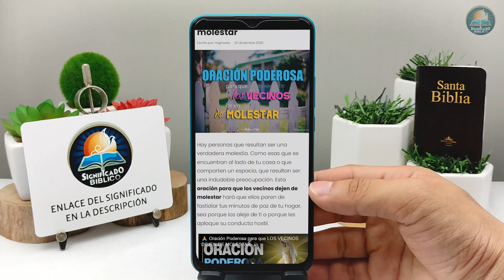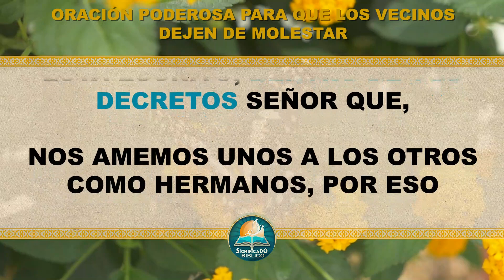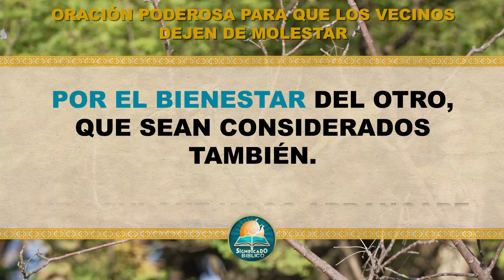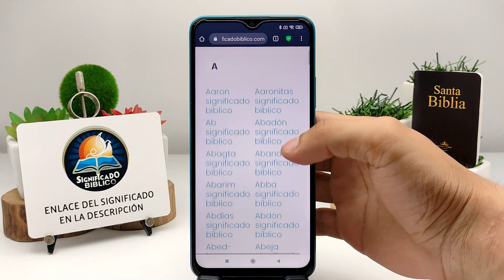🙏 Oración poderosa para que los vecinos dejen de molestar 🙏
Aquí en @Significado Bíblico os compartimos esta Oración poderosa para que los vecinos dejen de molestar, hay personas que resultan ser una verdadera molestia.

Bendiciones